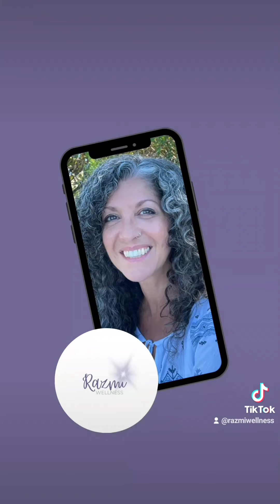Would you like to end constipation once and for all?